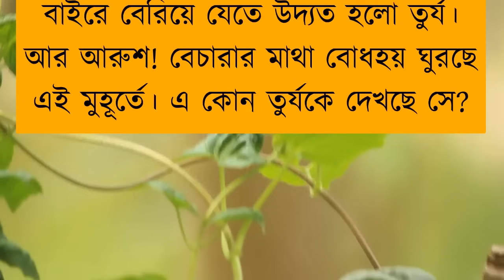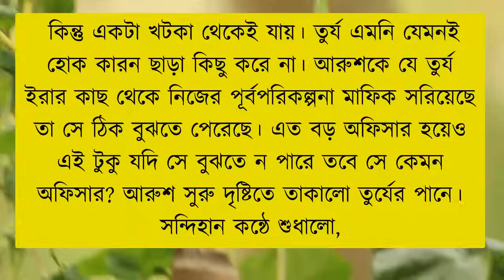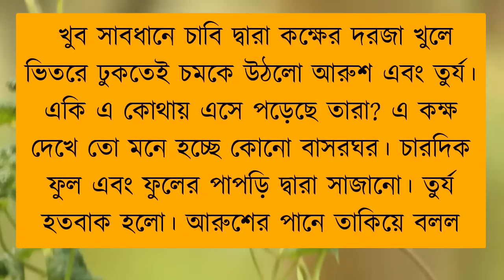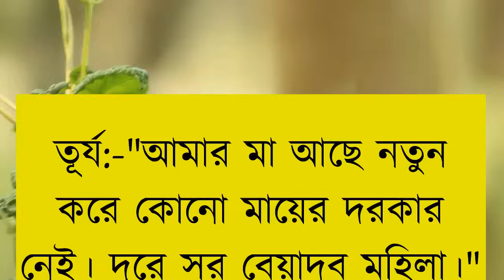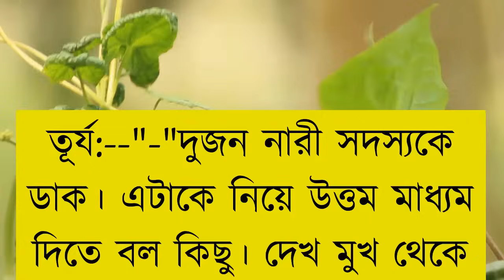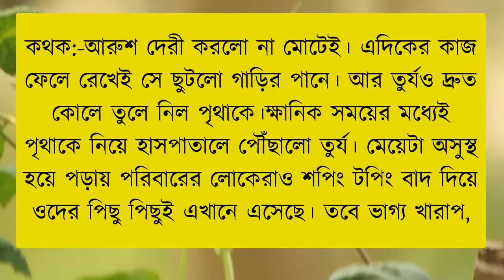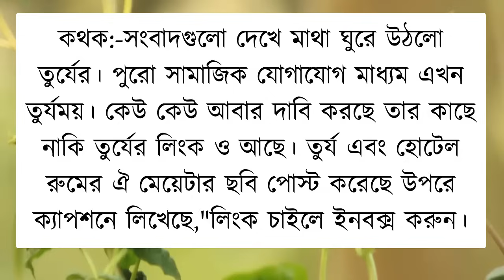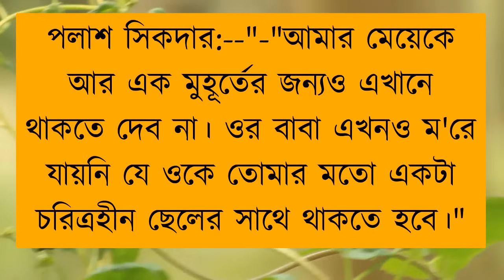পিচ্চি বউ যখন মায়ের বান্ধুবীর মেয়ে|সকল_পর্ব|Part-18|A_Cute_Love_Story|Mehenaz's Diary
samim voice

faruk's diary channel

 diary

 gopal bhar

 mehnaz diary

 priya dairy

 sonalika diary

 umme diary

ভালোবাসার গল্প

 romantic golpo

 bhalobashar golpo

 umya dairy

 valobasar golpo

 khokon diary

 apon diary

 লাভ স্টোরি

 sonali diary

 uma dairy

 পিচ্চি বউ

 golpo

romantic story

 খোকন ডাইরি

 premer kotha

 premer golpo

 bhalobasa golpo

 apon dairy

 sonali dairy

 female golpo

প্রেমের গল্প

 গল্প

 uma diary

 anonna story

রোমান্টিক গল্প

 sonalika diary

 pichi bou

 khokon dairy

 faruk's voice

 picchi bou

 valobashar golpo